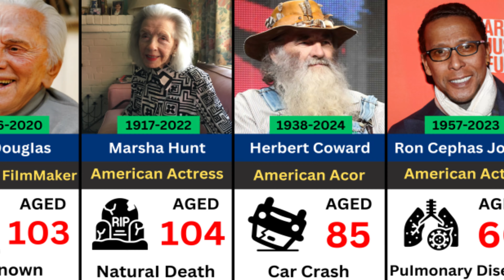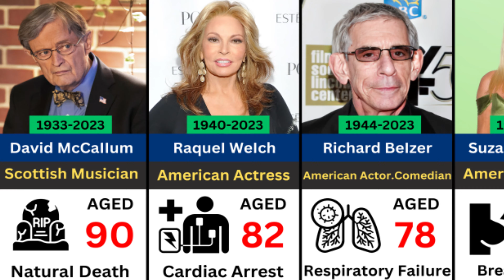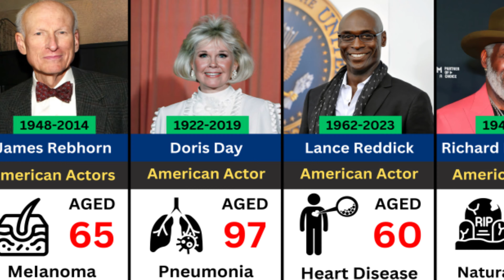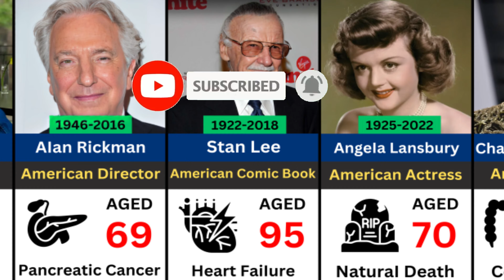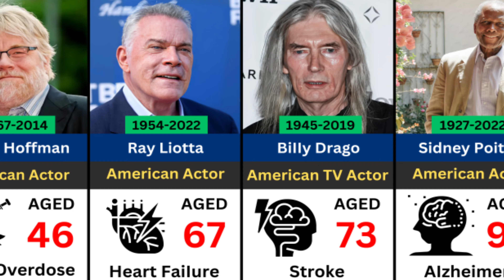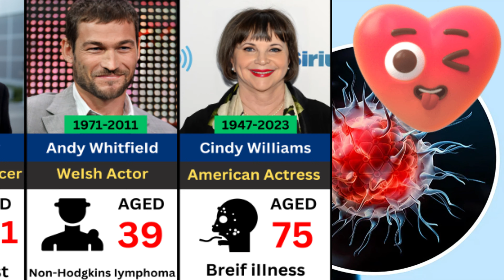Actors Notable Hollywood Deaths (2000-2024) || Part 2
"How Hollywood's Notable Deaths Affect the Lives of Artists?"
You pay enough attention to all the tragedies that happen behind the scenes of the film industry. This video on the topic of notable deaths in Hollywood will reveal to you the secrets and tragedies that affect the lives and activities of famous artists.
From the behind-the-scenes behind the sudden and tragic deaths of artists to its psychological and social effects on the film community, everything is covered in this video.
Join us to go on a psychological and sorrowful journey in the world of Hollywood and learn more about the multiple effects that Hollywood deaths have on the cultural and artistic community..
.welcome to the Martian Data.in this channel we discuss videos related to the comparison of data. We prepare these videos in real, clear and accurate animation for you so that you get enough pleasure.